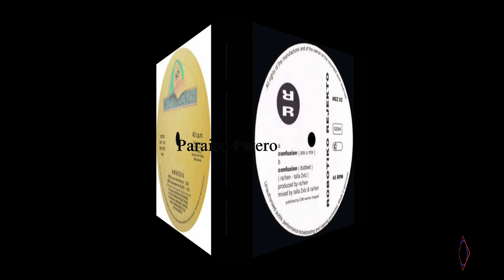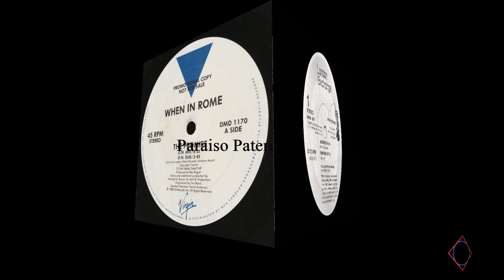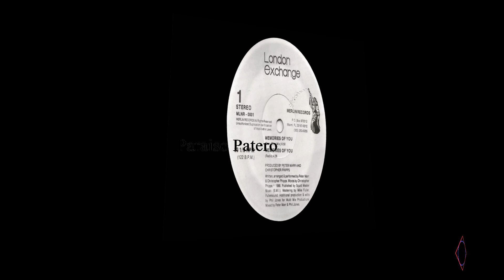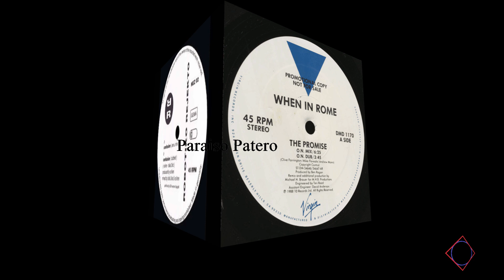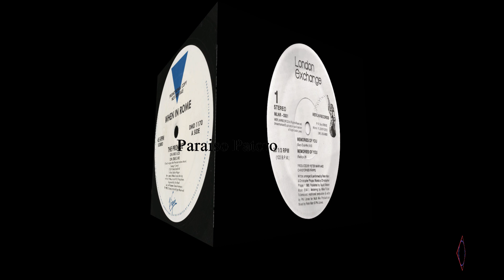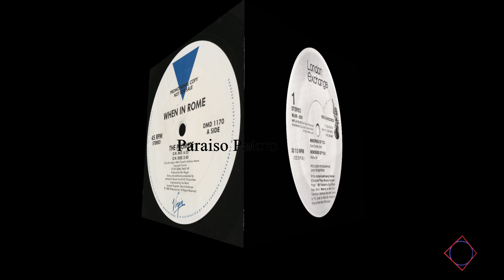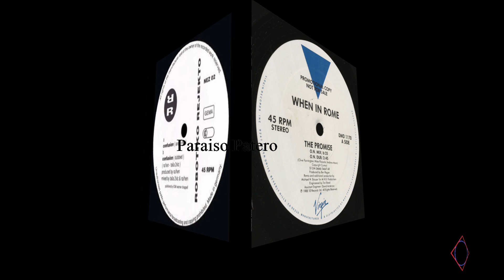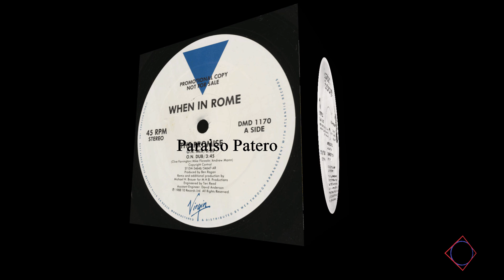Temazos años 80 -Vol.1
Remember 80´s